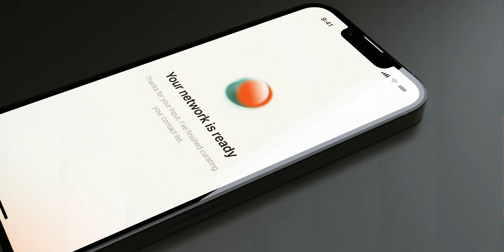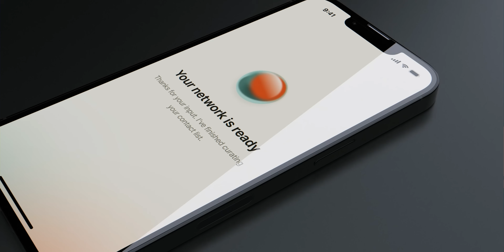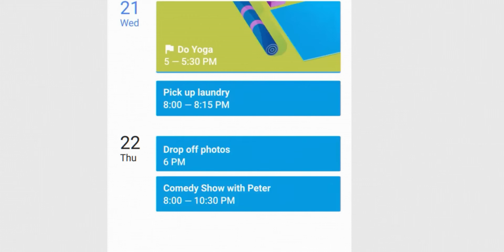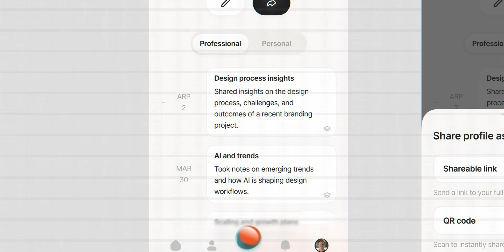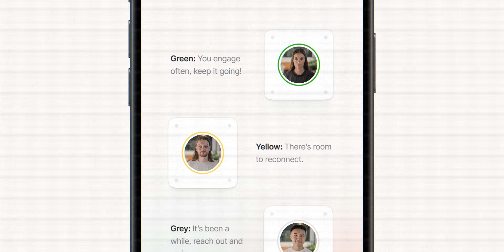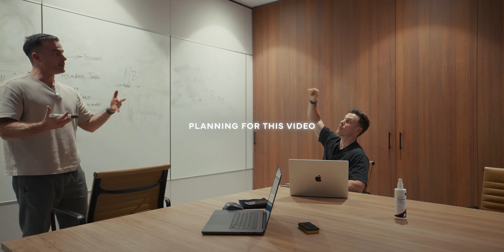How To Build The Next AI Tech Unicorn (In 11 Mins)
Everyone’s been asking us WTF our business actually does at Founders Table.

Join the waitlist: Kinso.ai

After 10 years of bootstrapping our first company for a $180M exit, we’ve been quietly building our second company whilst operating as a media brand and founder community on the outside. But we’re finally coming out of stealth. In short, it’s Siri for high-performing founders and leaders…but better. An AI voice assistant that remembers everything from your conversations with your most important contacts, and blocks out all other noise. Our names are Frank and Jacques, and this is the second episode of our Founders Table “build in public” docuseries. Enjoy.